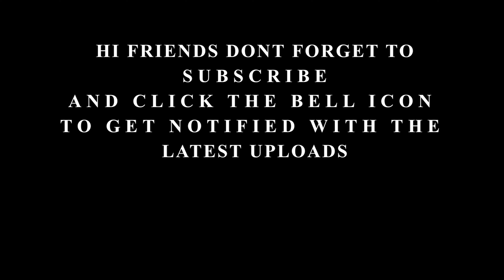Manithan Enbavan Dheivamaagalam | Japan (Tamil) | Keyboard Version with Lyrics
ORIGINAL SONG CREDITS:
Song - Manithan Enbavan Dheivamaagalam
Movie - Japan (Tamil)
Artist -  G V Prakashkumar